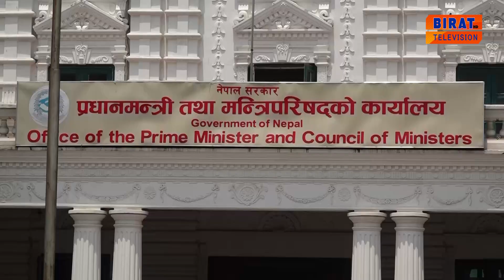त्रिवि सेवा आयोगको अध्यक्ष छिट्टै नियुक्त हुन्छ : प्रधानमन्त्री ।